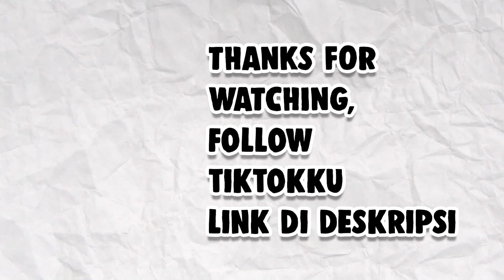EVENT BARU PRIMOGEMS BARU, KABOOMBALL EVENT | GENSHIN IMPACT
MAU DONASI DAN SUPPORT KREATOR